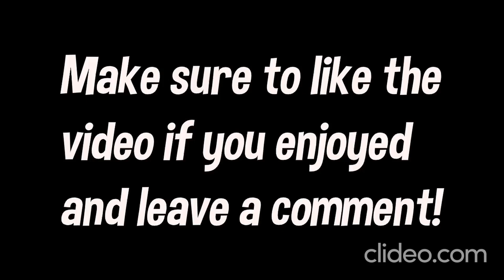GTA (Fortnite Montage) - Looking For Fortnite Clan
fortnite,fortnite battle royale,fortnite tr